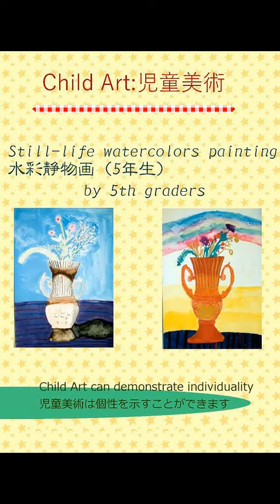Student Art Gallery /水彩静物画（5年生）Still-life painting by 5th graders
試案ですが、パワーポイントで「美術教育における個性のとらえ方（分類）」を発信しました。
Updated PowerPoint Online: How in art education to catch individuality.
Outlined the four types of children.
I'm curious what other art teachers think about the individuality...